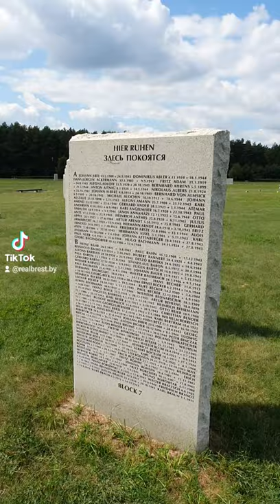КЛАДБИЩЕ ВЕРМАХТА В БЕЛАРУСИ / ГОРОД БЕРЕЗА